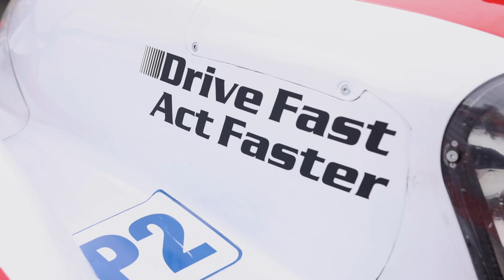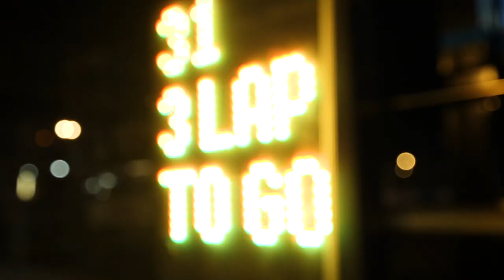We won | Le Mans 2021 Aftermovie